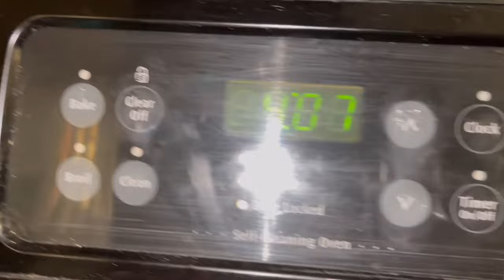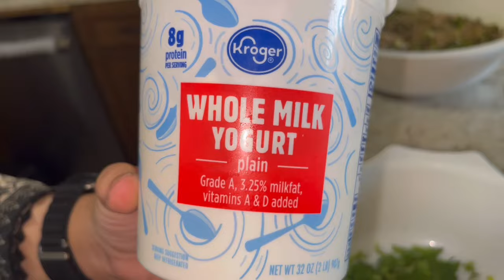"HARA LAHSUN WITH BAJRE ROTI RECIPE |Amy’s Kitchen vlogs| MENON DISH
"Learn how to make delicious Hara Lahsun, a spicy garlic curry, paired with Bajre Roti, a traditional millet bread!